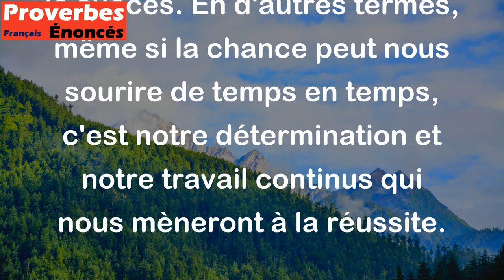La chance aide parfois, le travail toujours. - Proverbe Brahman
Ce proverbe signifie que la chance peut parfois jouer un rôle dans la réalisation de nos objectifs, mais que le travail acharné est toujours l'élément clé pour atteindre le succès. En d'autres termes, même si la chance peut nous sourire de temps en temps, c'est notre détermination et notre travail continus qui nous mèneront à la réussite.